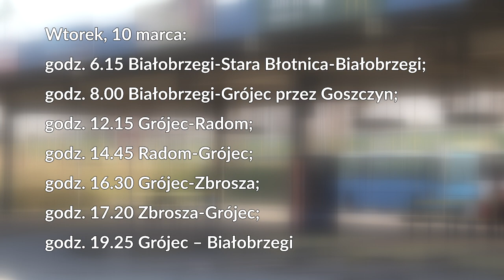Sanepid szuka osób, które jechały autobusem PKS Grójec